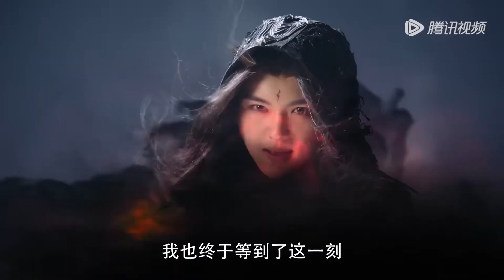速看46 功夫小子爆發神力決戰魔王，救出母親 🌞 中国电视剧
下载WeTV APP可以看更多精彩@夏姐煲剧 最新节目： 剧名（Drama Name）：雪鹰领主 Snow Eagle Lord

XYLZWX